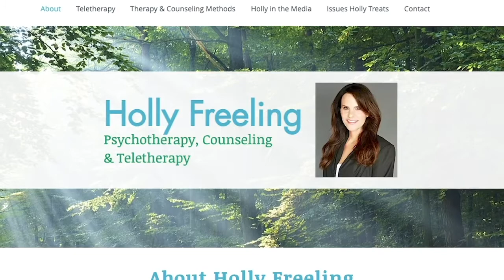EXHIBIT A - PEAK PERFORMANCE AND FAMILY THERAPY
Don discusses the many facets of family therapy and the practice of peak performance with therapy specialist Holly Freeling.